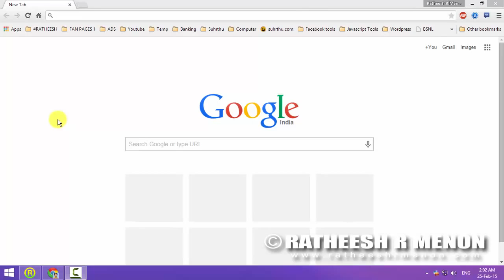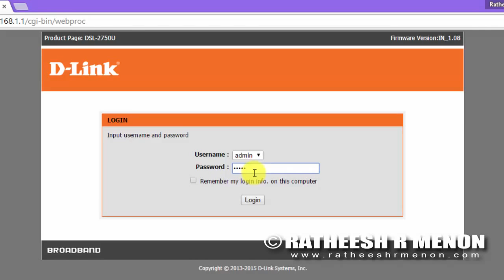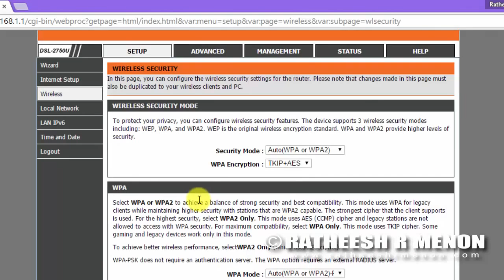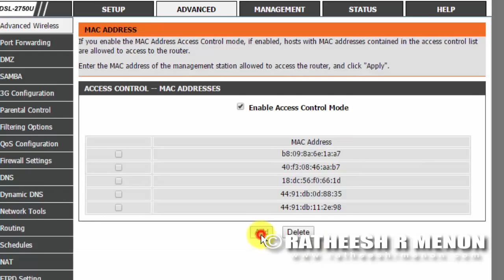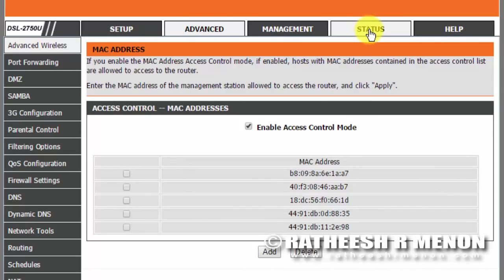Macfiltering How to Protect Wi fi Hacking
انجح طريقة لتفادي قرصنة الوايفاي